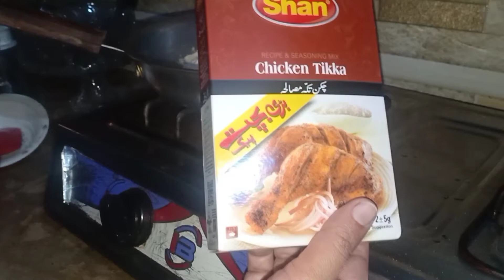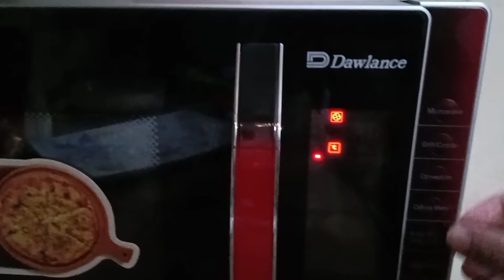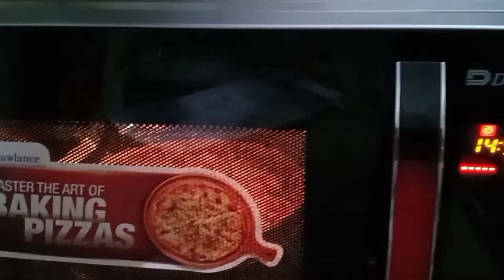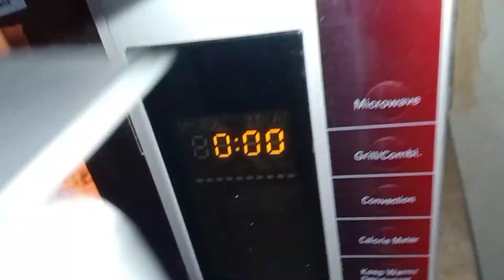How to make pizza/ Easy and simple Pizza recipe /How to make pizza dough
Ramadan routine Day 11
How to make pizza recipe
Easy and simple Pizza recipe
Naeema Life Vlog

Aslam o Alaikum every one
Aaj hm ne pizza bnaya h boht hi asan triqy se ap zror try kry thankyou for watching my YouTube channel